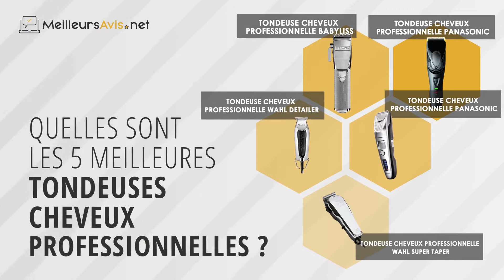⭐️ MEILLEURE TONDEUSE CHEVEUX PROFESSIONNELLE - Avis & Guide d'achat (Comparatif 2022)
⭐️ Tondeuse cheveux professionnelle Panasonic
⭐️ Tondeuse cheveux professionnelle Babyliss
⭐️ Tondeuse cheveux professionnelle Wahl Detailer
⭐️ Tondeuse cheveux professionnelle Wahl Super Taper